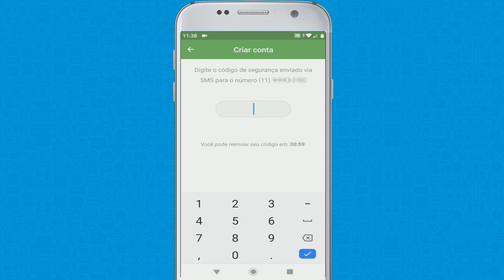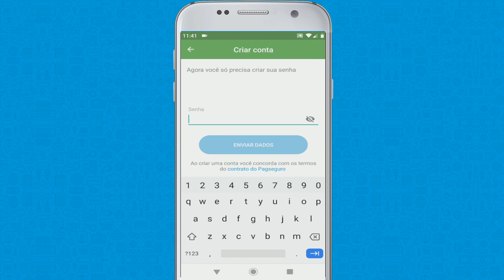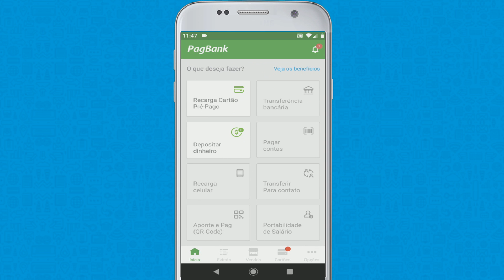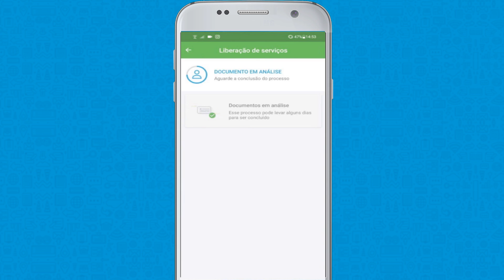Como criar conta no PagBank | O banco digital do Pagseguro!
Neste vídeo quero te apresentar um guia passo a passo de como criar a sua conta no banco digital do Pagseguro, o Pagbank. Procedimento rápido e sem burocracia, com 3 minutos você abre a sua conta e pode usar tranquilamente!